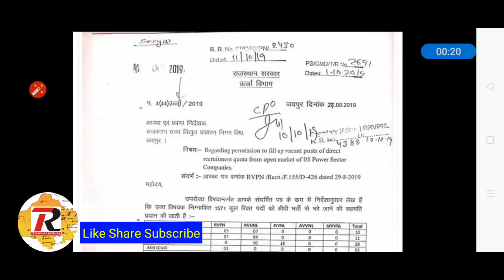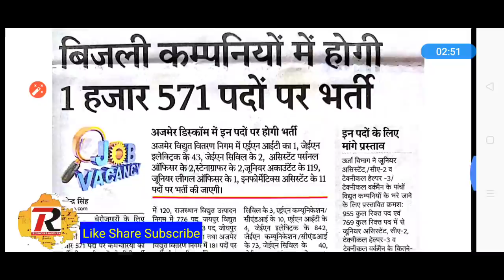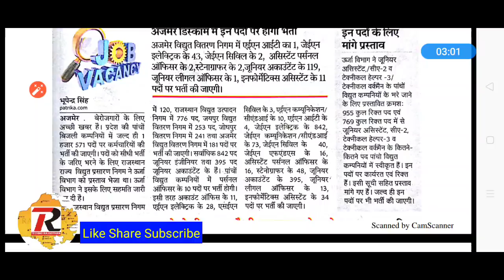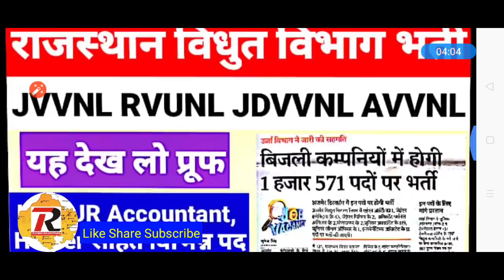राजस्थान विधुत विभाग भर्ती विज्ञापन जल्द यह देख लो प्रूफ के साथ JVVNL New Recruitment LDC JEN Helper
राजस्थान विधुत विभाग भर्ती 2019 विभाग ने जारी किया आदेश  पदों की संख्या व योग्यता JVVNL New Vacancy

राजस्थान विधुत विभाग भर्ती 2019 विज्ञापन जल्द विभाग ने जारी किए आदेश  JVVNL New Vacancy LDC JRA TH
 JVVNL RVUNL JDVVNL AVVNL
JVVNL Junior account vacancy, commerical.
technical helper
commercial assistant